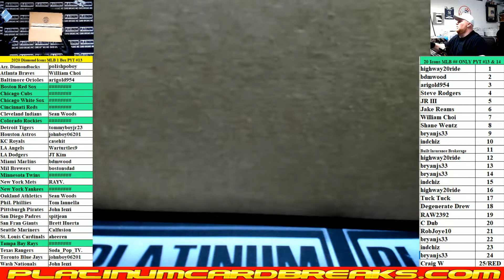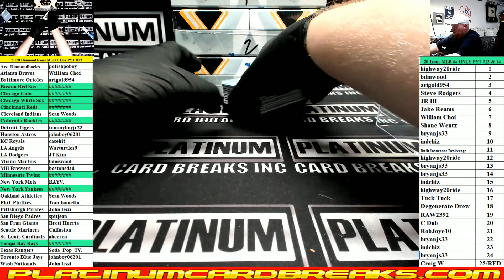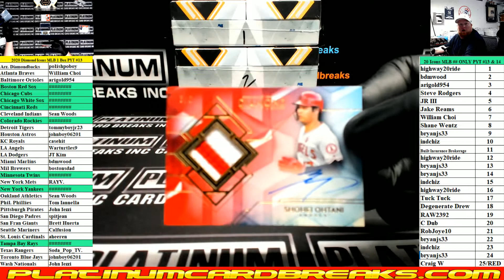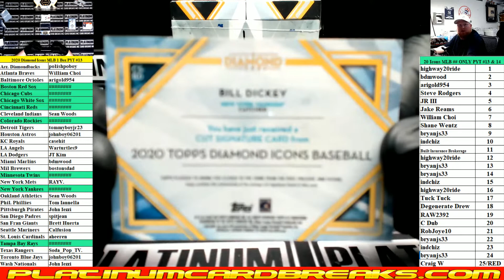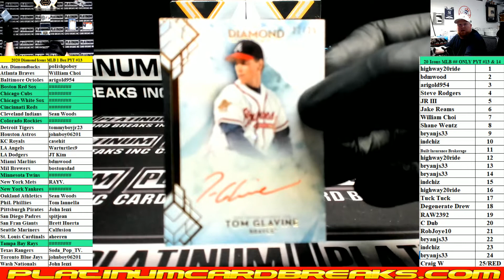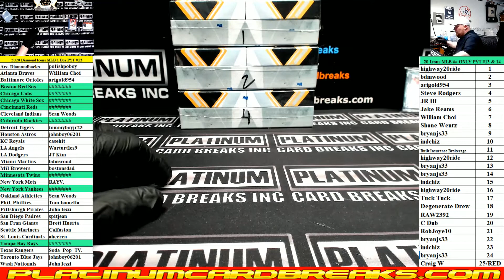2020 Topps Diamond Icons Baseball 1 Box PYT #13